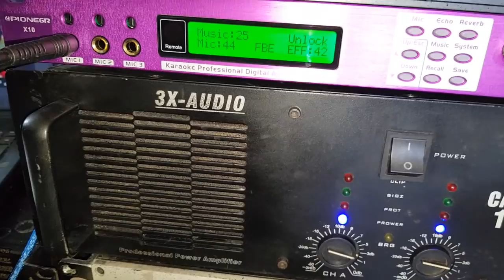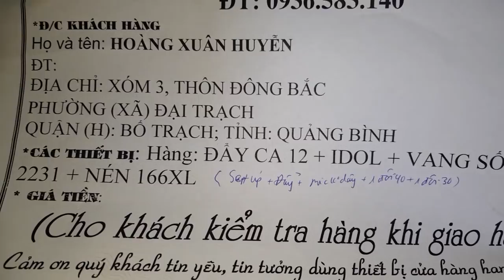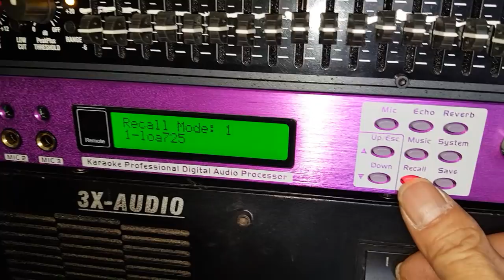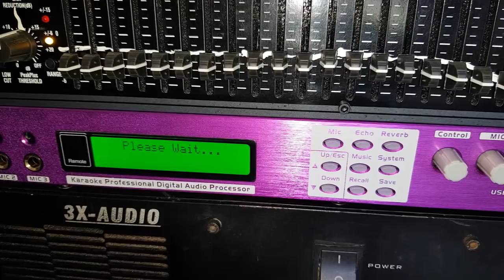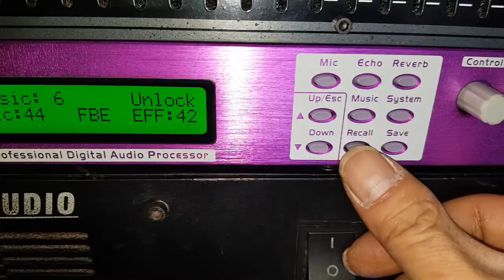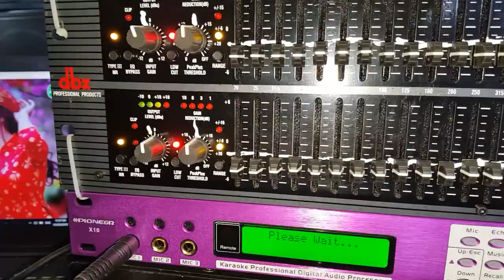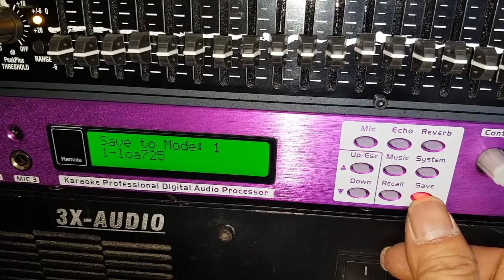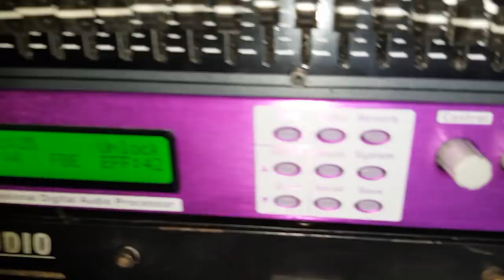Test gửi bộ ngoài khủng cho bác Huyễn ở Quảng Bình. Cty Đt Hanh Nguyễn 0936583140